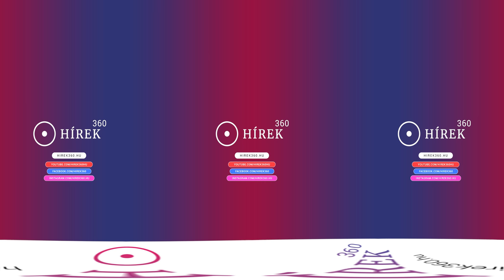A legendákkal övezett kastély: az Ibrányi-Fáter Kúria - hirek360.hu